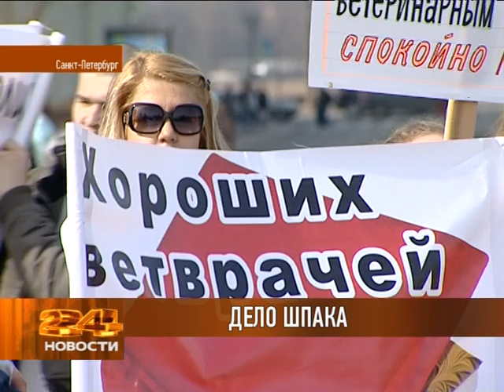Дело Шпака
Нашумевшее дело доктора Шпака вновь дало о себе знать. На этот раз  митингом с эмоциональными речами. В воскресный день, друзья арестованного ветеринара собрались в защиту врача, который отбывает наказание за нелегальный оборот наркотиков. В своей практике, как и все ветврачи, он использовал в качестве наркоза кетамин, который, вроде как, и не имел права использовать. За что и получил несколько лет тюрьмы. Кетаминовый скандал стал известен на всю страну. Ветеринары намерены больную тему с обезболивающими просто так не оставлять. Как «дело доктора Шпака» вылилось в митинг протеста расскажет Сергей Семенов.